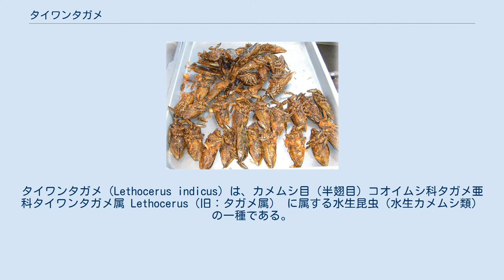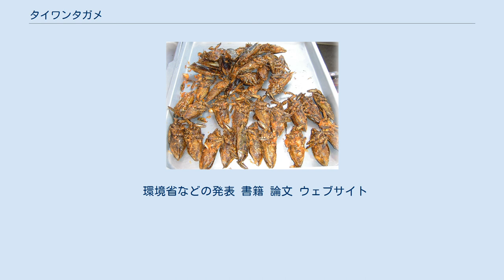タイワンタガメ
タイワンタガメ（Lethocerus indicus）は、カメムシ目（半翅目）コオイムシ科タガメ亜科タイワンタガメ属 Lethocerus（旧：タガメ属） に属する水生昆虫（水生カメムシ類）の一種である。
 日本国内で記録されたことがある水生昆虫類としては最大だが、国内では与那国島（南西諸島・八重山列島 / 沖縄県八重山郡与那国町）でしか記録されておらず、1970年代後半を最後に記録が途絶えているため絶滅が心配されている。
 体長はメス成虫の場合は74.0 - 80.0ミリメートル（mm）で、オス成虫の場合はより小さく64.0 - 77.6ミリメートルである。
体は灰色で眼球は大きく球形に突出する。
日本本土に生息するタガメ Kirkaldyia deyrolli によく似ているが、以下の点で区別できる。
 成虫は雌雄ともに独特の匂いを出すが、その成分は雌雄で異なる。
後述のように人間が食用として用いる場合はオス成虫の方がメス成虫より芳香の評価が高く、オスのほうがより高値で取引される。
 清水域で水量が安定しており水生植物が豊富な止水域に生息する。
タイワンタガメ・日本本土のタガメを含め世界各地には様々なタガメ属の昆虫が生息するが、それぞれ生息地の自然環境による差はあれど行動様式はいずれもかなり近似している。
 南アジア・東南アジア・中華人民共和国（中国）南東部・朝鮮半島・台湾に分布する。
 日本唯一の生息地であり、分布北限域に当たる与那国島では1957年に記録されたが、1970年代後半に1個体が確認されて以来記録がなく2018年時点で絶滅危惧IA類 (CR)（環境省レッドリスト）に指定されている。
与那国島では既に生息可能な環境のほとんどが消失し、長年にわたり記録されていないため「絶滅に近い危機的な状況」と推測されている。
与那国島からの記録が途絶えた背景には「池沼など生息域環境が埋め立て・圃場整備などにより悪化・消失したこと」「農薬使用による水質汚染」が考えられているほか、市川憲平は「台湾における個体数が減少したため、台湾からの飛来が途絶えたためだろう」と推測している。
 なお与那国島産の個体は海外産よりやや小型だったため独特な地理変異の可能性が指摘されている。
タガメは本種が記録された与那国島に加え、隣接する西表島でも記録されているが、本種は与那国島でしか記録されていない。
 日本産のタガメと同様に農薬など化学的水質汚染への耐性は低く、食材として知られている東南アジアでも農業の近代化に伴い生息状況が悪化している。
 日本のペットショップでは稀に「ビルマオオタガメ」「ジャワオオタガメ」など産地名付きの通称で販売されている。
飼育は日本産のタガメより難しいが南アメリカ産のナンベイオオタガメと比較すれば容易であり、上手に飼えば長期飼育・繁殖も可能である。
 油で揚げたタイワンタガメ（タイ王国） 中国南部・華南地方 - インドシナ半島（タイ王国など）では伝統的に食用にされている。
特にタイでは食材として多量に消費されており、三橋淳(2010)は「タイの食用昆虫と言えばタイワンタガメを置いては語れない」と評している。
 本種はタイでは「メンダ」と呼ばれて料理の香り付け・塩茹で・佃煮などで食用とされ、早朝の市場では人気が高く生きたまま、もしくは調理済みで売られている。
タガメ属のオス成虫は繁殖期に果実のような芳香を放つようになるが本種は特にその香りが強い。
中でもオスはメスより強い芳香を持つため、2000年当時の1頭当たりの価格はオスが日本円で約80円程度、メスはオスの約5分の1程度であったが、2020年現在はオスが約100円程度メスが約70円程度である。
 蒸したメス成虫を食べる際には翅を取り除き、腹部を割って中の卵塊を取り出して食べるが、卵塊は粘り気の強い魚卵のような触感で美味とされる。
オスの場合は胸部・脚部に詰まった筋肉を穿り出して食べる。
 タガメは肉食性の水生昆虫であるためかつての日本では養魚場の大害虫だった一方、タイでは山間部の蛋白源として不可欠な益虫であり、成虫が灯火に集まる習性（正の走光性）を利用して採集する。
夜間に照明に飛来した野生個体の成虫を捕獲する（ライトトラップ）ことが多いが、ため池で養殖する場合もあり、近年では養殖法を解説した本が出版されたり、淡水魚の養殖池に発生したものを利用する場合もある...